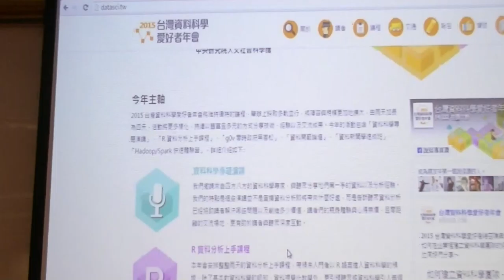g0v tw hackath14n 成果報告 台灣資料愛好者年會 野百合黑客松